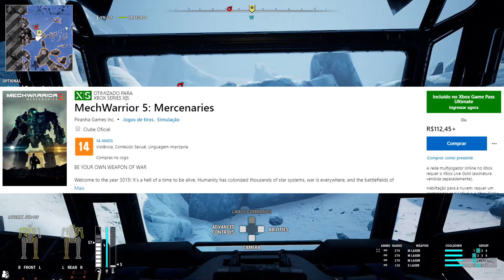Mechwarrior 5 Mercenaries: É legal, mas aja tempo e paciência pra dominar.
Neste vídeo trago um primeiro contato com o jogo,  minhas primeiras impressões.

Se você curte o conteúdo do canal e deseja ajudar com qualquer valor, segue a minha chave PIX para doações.